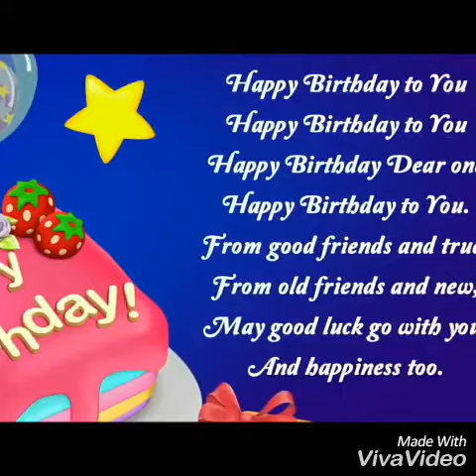Happy birthday song .🎂🍰🎂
Manny many happy returns of day sili di Have a blessed day!!